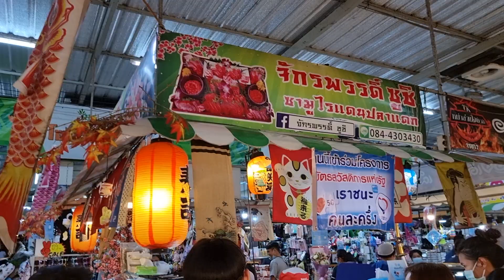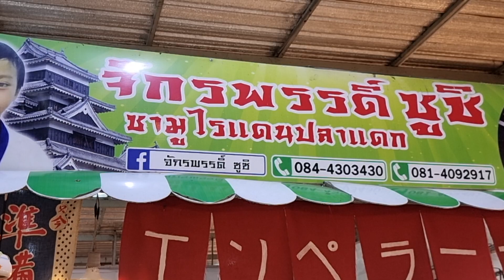ตลาดนัดบ้านเกาะโคราช salmon seafood salad